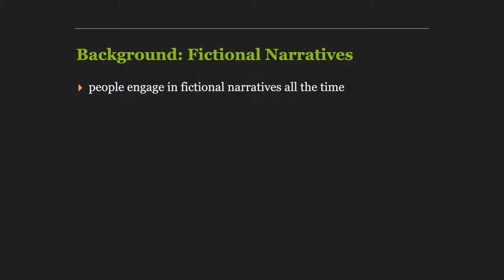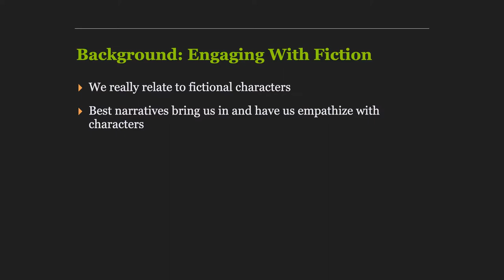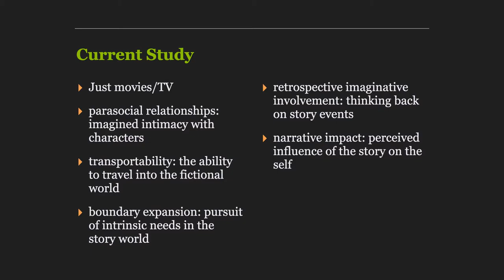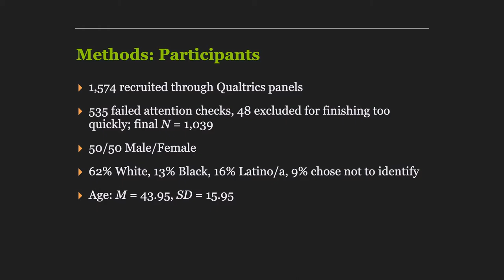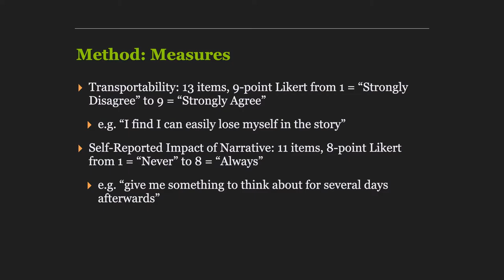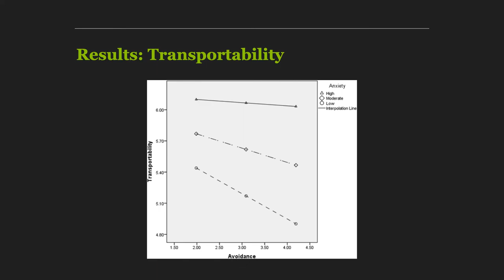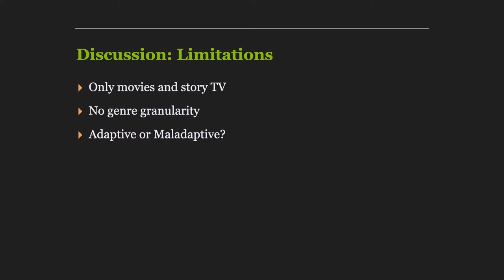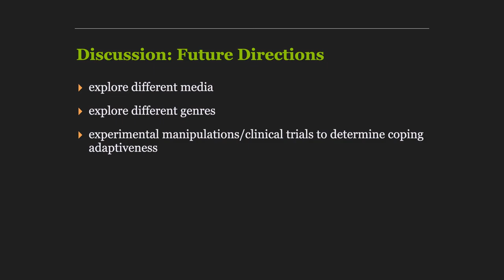Anxious attachment linked to TV & movie engagement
Silver & Slater conducted a cross-sectional, between subjects correlational study to determine if individuals with insecure attachment tend to engage more in fictional narratives. They found those whose attachment was highly anxious engagement was high, and it was even higher for those with highly anxious and highly avoidant attachment. For others, highly avoidant attachment was associated with lower narrative engagement.

Silver, N., & Slater, M. D. (2019). A safe space for self-expansion: Attachment and motivation to engage and interact with the story world. Journal of Social and Personal Relationships, 36(11–12), 3492–3514.